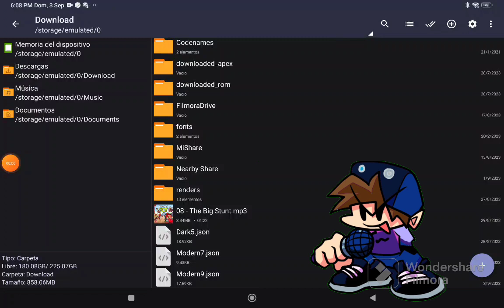otro nivel modificado que está inspirado en el minijuego de la bolera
y un mini tutorial para poner tus niveles modificados